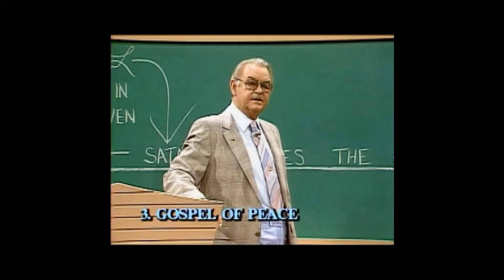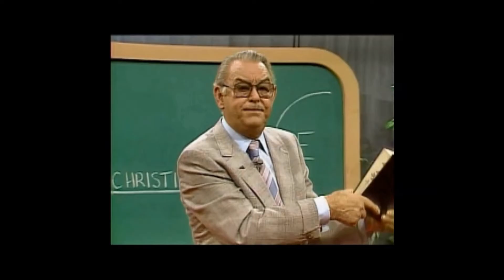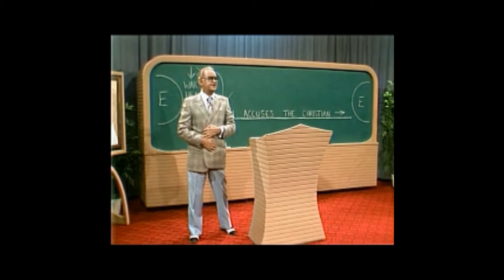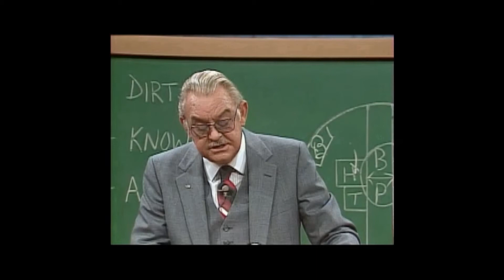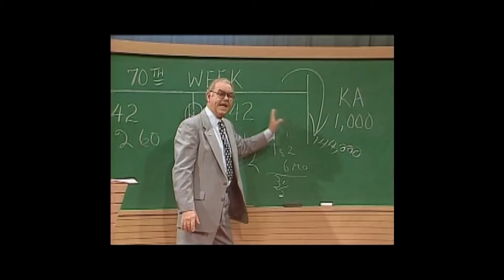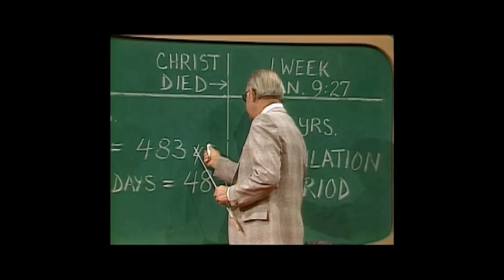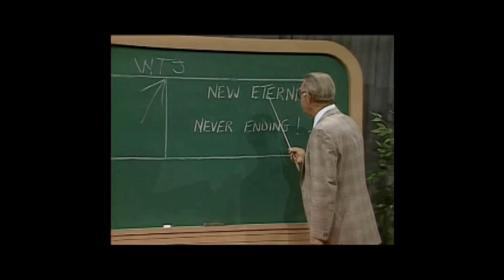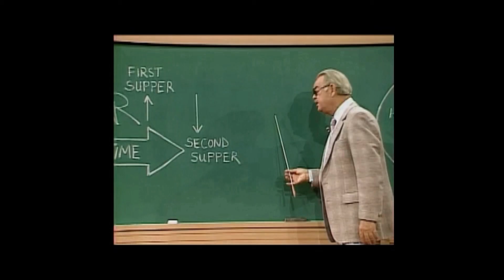Book of Acts 24:1-27 Howard C. Estep